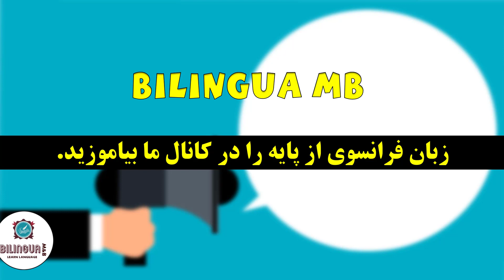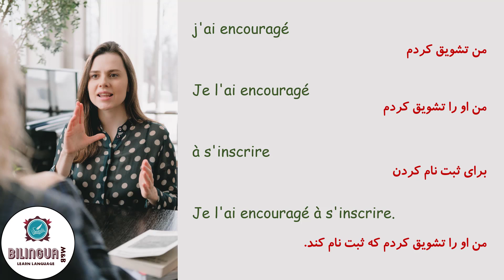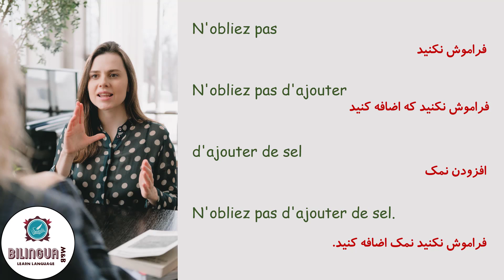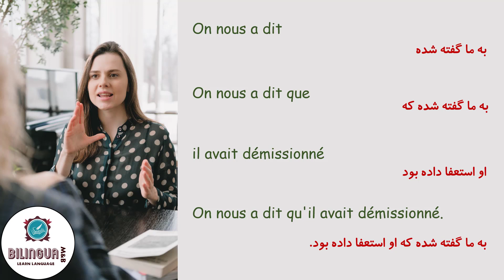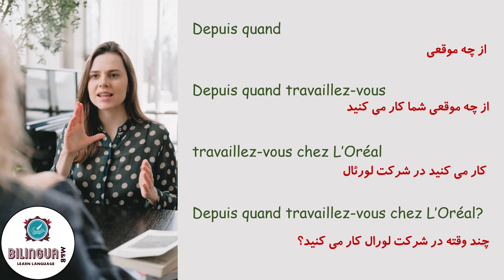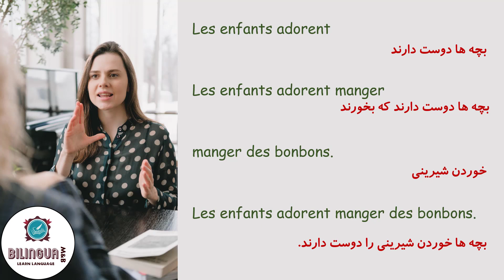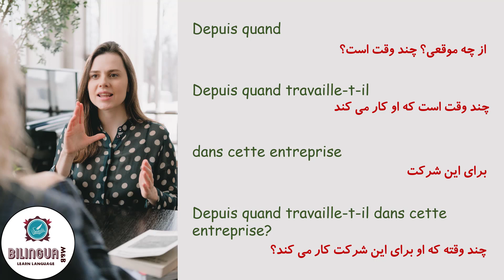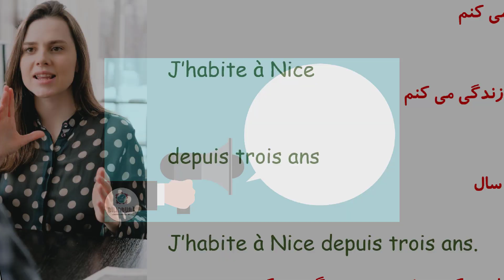تقویت مهارت صحبت کردن - آموزش زبان فرانسوی - درس سوم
این ویدیوی آموزش زبان فرانسوی به تقویت مهارت صحبت کردن کمک می کند. سعی کنید با پخش ویدیو همزمان هر عبارتی را  تکرار کنید تا تأثیر بیشتری داشته باشد.